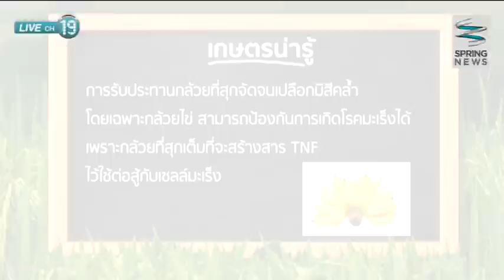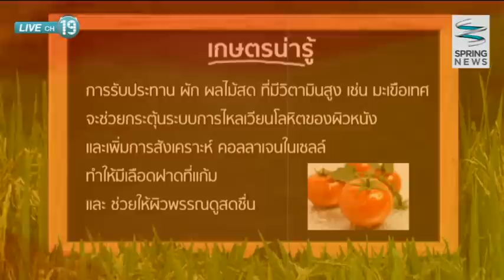เกษตร Society 17/01/58 : งาน "เจียไต๋แฟร์ 2015"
ติดตามตอนอื่นๆของรายการ "เกษตรโซไซตี้" ได้ที่

เกษตรโซไซตี้ ทิดบ้วน บางปลาม้า และ ณัฐชา ทองย้อย พาไปชมผลผลิตทางการเกษตรในงานเจียไต๋แฟร์ 2015 จ.กาญจนบุรี พร้อมพูดคุยเรื่องเกษตรกรรมและผลผลิตทางการเกษตร ที่สามารถนำมาประยุกต์ได้ที่บ้านท่านรายละเอียดจะเป็นอย่างไรติดตามได้ในรายการ

ติดตามชมรายการ "เกษตรโซไซตี้"
ทุกวันเสาร์ - อาทิตย์  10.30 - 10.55 น.